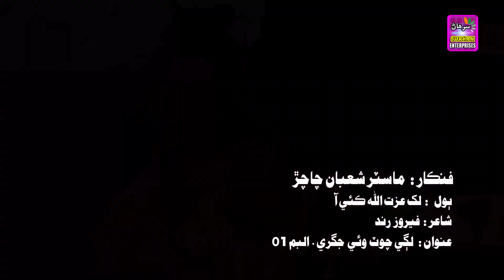Lackh iezat allah By Shuban Chachar album 786 Surhan Production